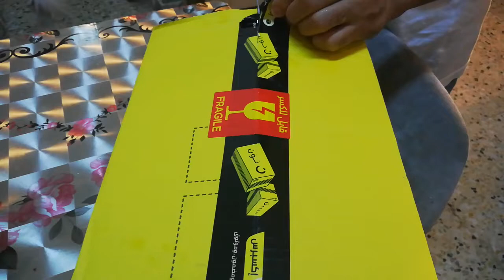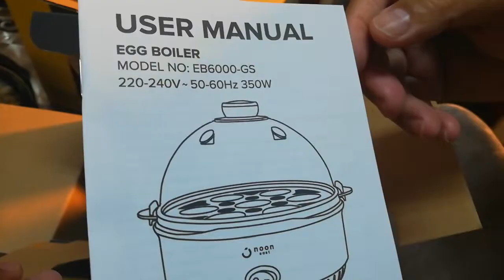UNBOXING | ORDER FROM NOON | EGG BOILER